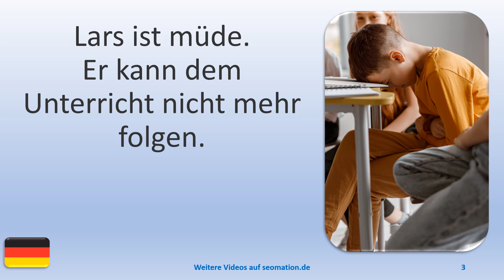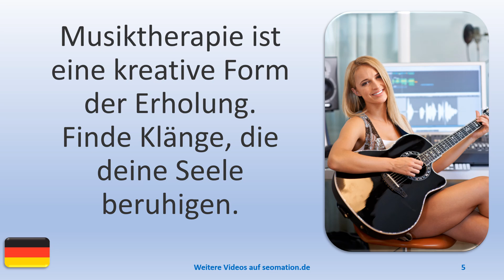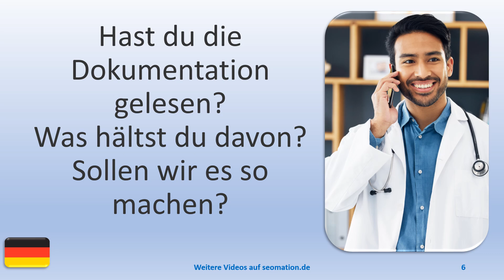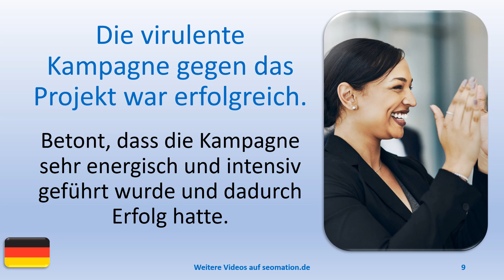▶️14256▶️Ich lerne Deutsch mit Texten und Bildern in unterschiedlichen Situationen.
A
✅aber✅abgehalftert✅abgeriegelt✅abgeschlossen✅abweisend✅allein✅allergisch

L
✅lediglich✅legendär✅legitim✅lehrreich✅limitiert✅lückenhaft✅luftig✅luxuriös

W
✅weitgehend✅wenig✅weniger als✅wissenschaftlich✅wirtschaftlich